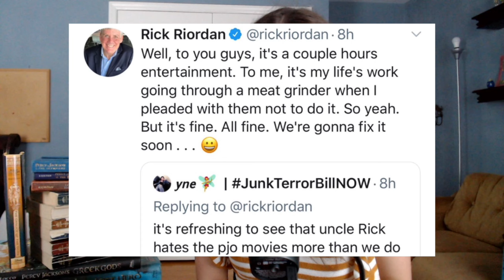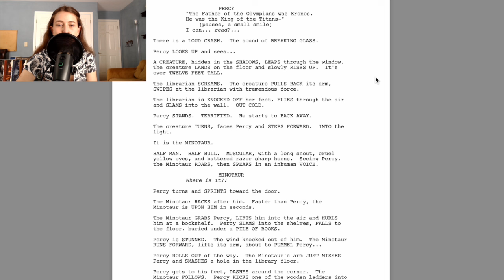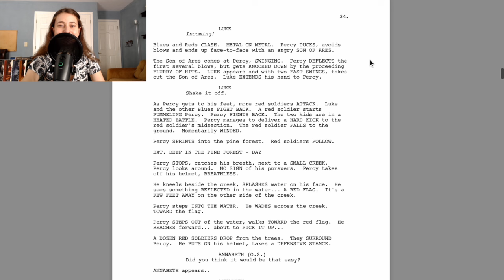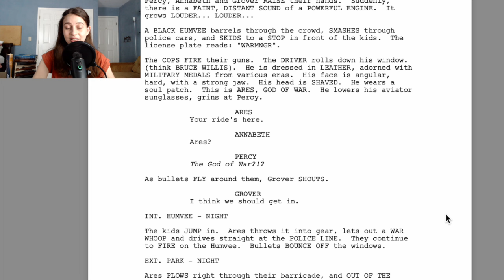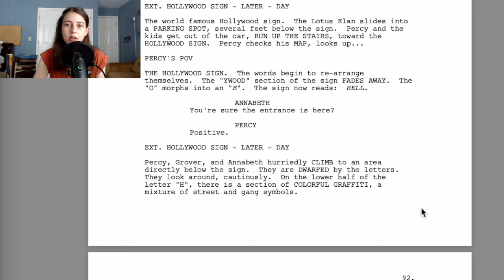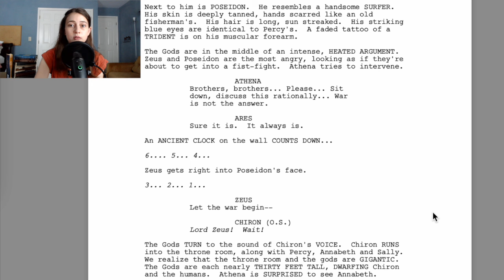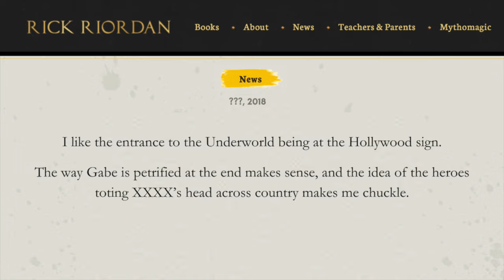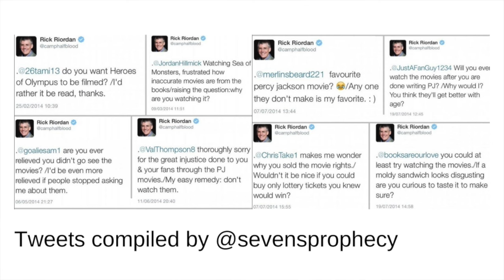The Percy Jackson movie was bad but the script was worse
You might have heard the buzz on TikTok and social media about the Percy Jackson movies--memes, GIFs, Reddit threads on how they're "not that bad", and, naturally, movements calling for references to these films in the new Disney+ adaptation. But Rick? Rick is having none of that. If you're interested, we happen to have a peak into his mind in the form of emails sent directly to the filmmakers *while the movies were being written*. AND we have the working screenplay. ...Oof.

Anyways Happy Pride Month!!!

Jfc I'm never making a video this long ever again.